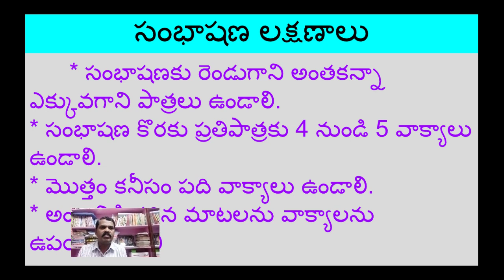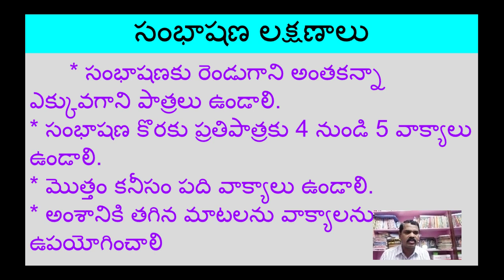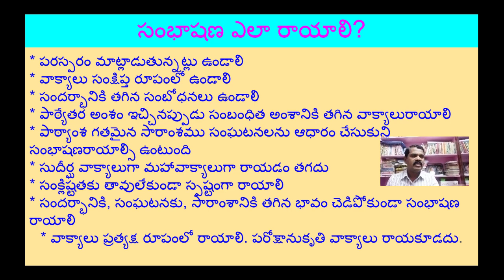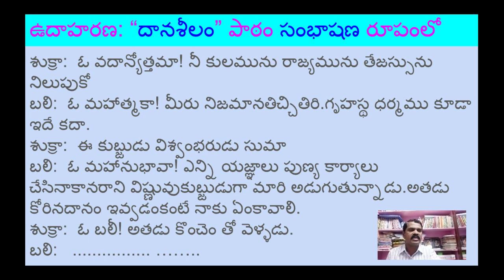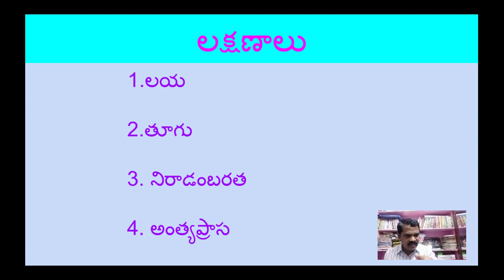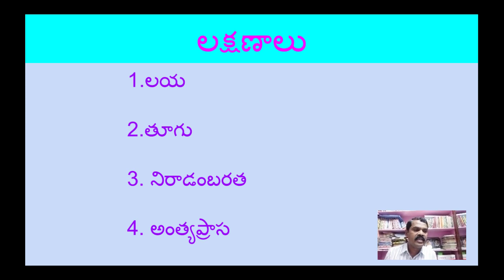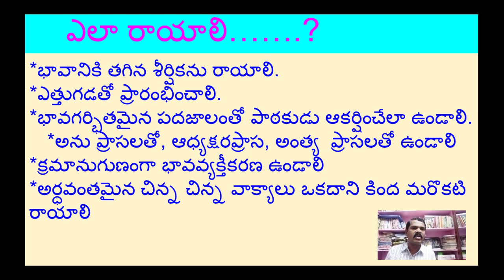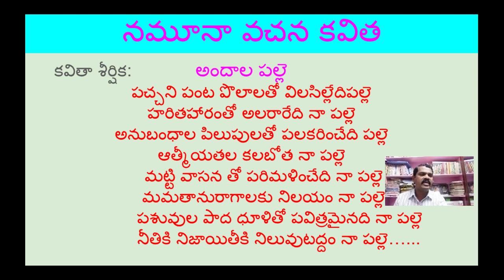తెలుగులో సృజనాత్మక ప్రక్రియలు సంభాషణ వచన కవిత